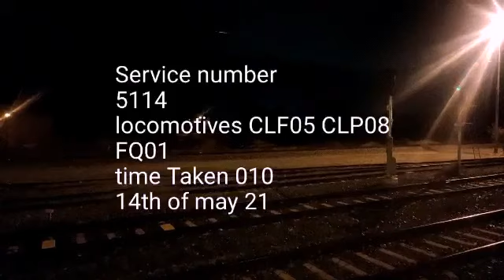trains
some videos of trains that I have taken